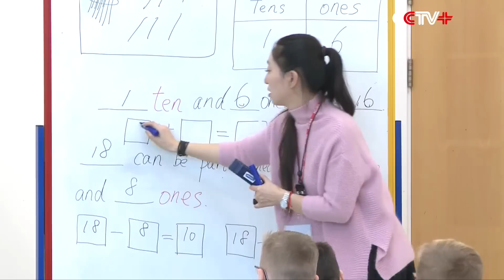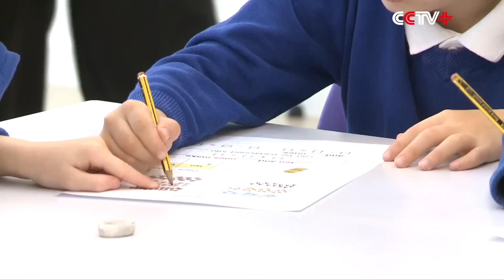British Primary Schools Welcome Chinese Maths Teaching Method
A Chinese teacher is bringing new ways of mathematics teaching to primary school classes in London, UK, as part of the country's effort to improve maths teaching standards.

Chinese maths teacher Chu Wenli, who previously spent six years teaching in primary schools in east China's Shanghai has been invited to teach at the Tudor Court Primary School in northeast London.

In a class for second grade students, Chu adds her own creative flair to maths teaching. Besides the 20 plus students, there were also teachers from other local primary schools.

"At this school they have a song teaching students good behavior. I changed the lyrics to: '1 and 9, 2 and 8, 3 and 7 are friends; 4 and 6, and double 5, they are also friends. These friends can make a 10'," said Chu.

Chu said second grade students lack basic knowledge of sums. She had to teach them what should have been taught in grade one.

Outside of her class, Chu has the students practice sums with the help of local teachers.

Sukwinder Samra, head of the London North East Maths Hub, welcomed the teaching method that Chu has brought to the school.

"Really because they are structured in a really good way just like your lessons are, where the learning and teaching progression is very clear, now schools are beginning to understand that teachers who haven't got a subject specialism in maths need to have support with subject knowledge and they need to have a resource like that," said Sukwinder Samra, head of the London North East Maths Hub.

Like many teachers who attended Chu’s class, Samra said they have learned much from the Chinese teaching method which combines games, summarization, repetition and practice.

According to a plan announced by the British Department for Education last July, the government will invest 41 million pounds over four years to help more than 8,000 primary schools to improve maths teaching. Schools will adopt the teaching approach used in Asia, especially in China, in the hope of improving their students' maths performance.

Children as young as five will be required to practice sums and exercises, and they must master each concept before moving on to more difficult material.

"There are teachers from other parts of the world coming to England all the time. As part of the maths hub program at the moment, it is only teachers from Shanghai," said Steve McCormack, director at the National Center for Excellence in the Teaching of Mathematics.